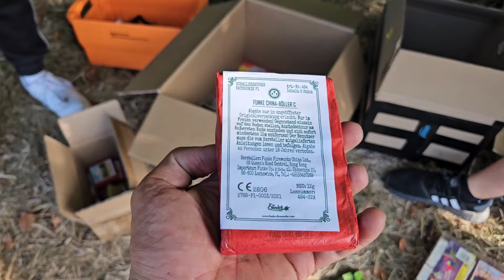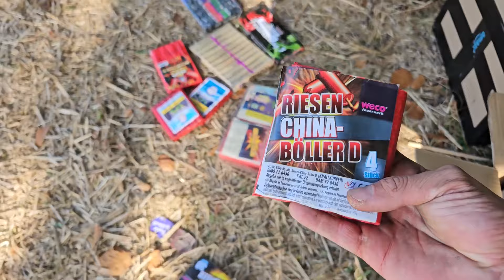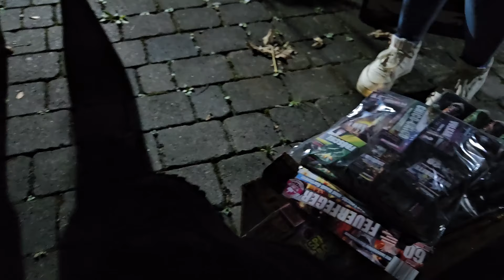Feuerwerk zünden mit den Jungs! Silvester 2.0 VLOG | PyroMoe